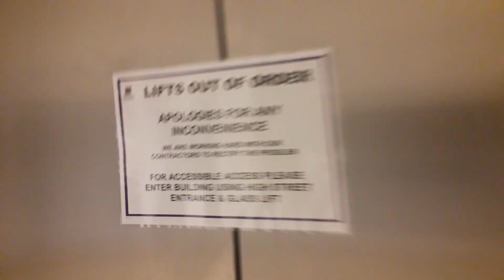Out Of Service Kone Lifts at the Eastgate Mall Car Park at the Eastgate Shopping Centre in Inverness